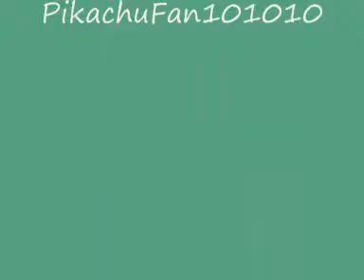Pikachu Story 1